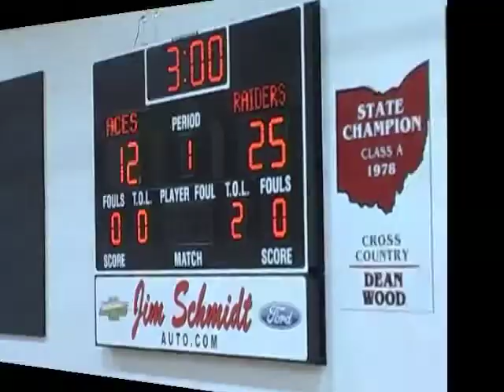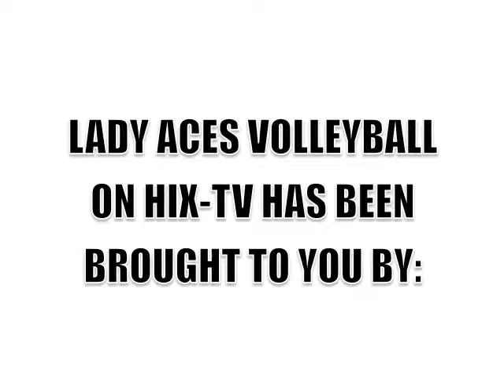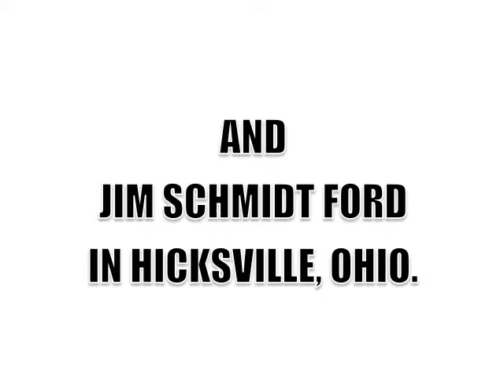Hicksville Freshman Volleyball vs. Wayne Trace 10-10-17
HIX-TV's coverage of the Freshman volleyball match between Hicksville and Wayne Trace, Ohio high schools. The match was played at Hicksville on October 10, 2017.